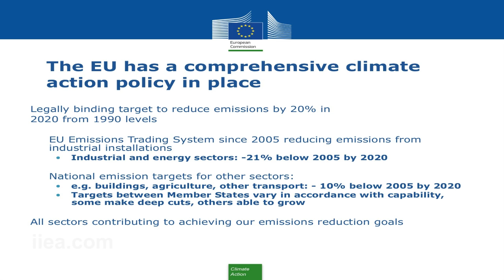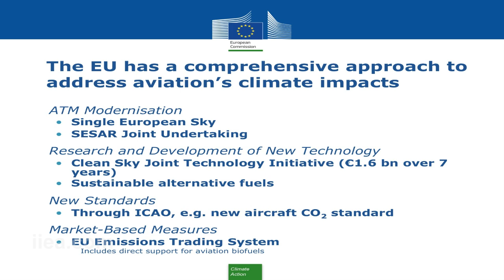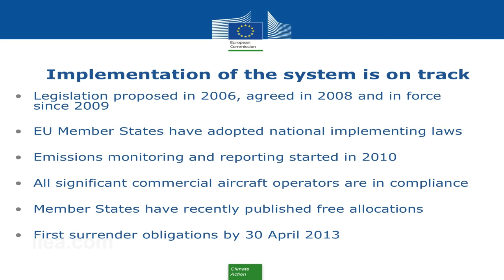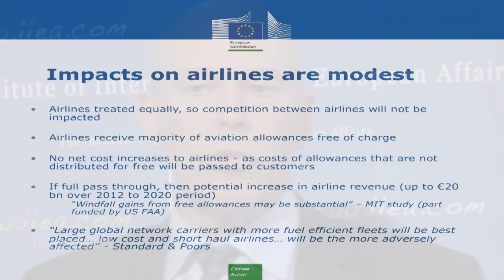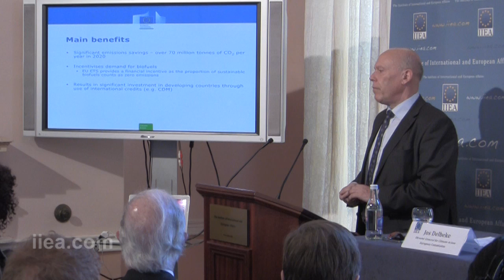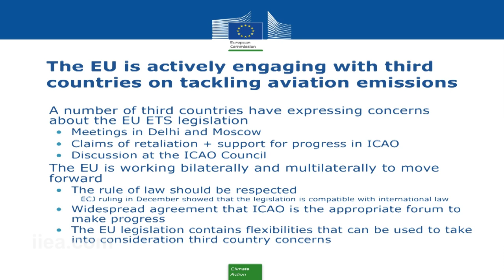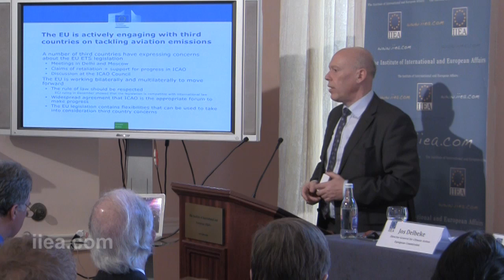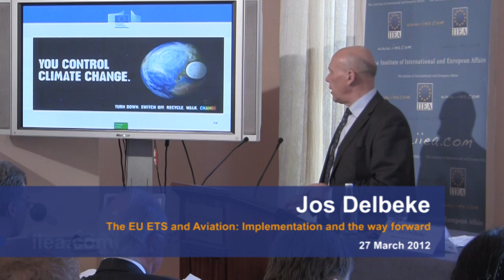Jos Delbeke on the EU ETS and Aviation: implementation and the way forward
About the Event:

Since 1 January 2012, aviation has been included in the EU Emissions Trading Scheme (ETS). The inclusion of international carriers in the scheme has prompted intense international opposition from the US and BASIC countries, including an unsuccessful legal challenge before the European Court of Justice and a ban on Chinese airlines participating in the scheme. Warnings of potential retaliatory measures abound, prompting fears of a potential trade war.

Against this background, this IIEA seminar explored different perspectives on the scheme, examined the impacts of the EU-ETS for European and international aviation and considered ways forward for a sustainable aviation sector at a global level.

Speakers:

• Jos Delbeke, Director General for Climate Action at the European Commission

• Ulrich Schulte-Strathaus, Secretary General of the Association of European Airlines

• Vincent Harrison, Director of Strategy, Regulation and B2B at the Dublin Airport Authority